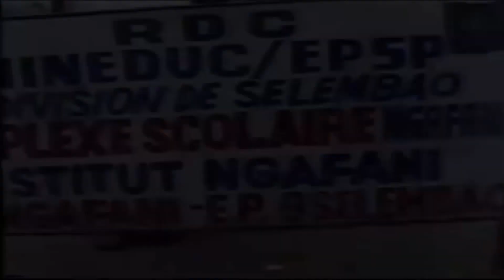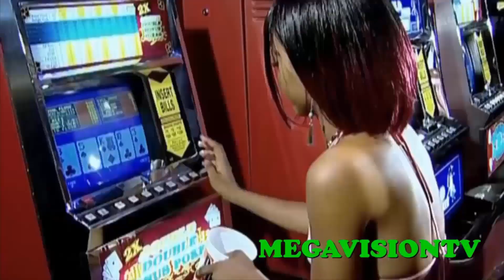Eboa Lotin - Vocaux 2003-2014 (Wenge Musica Maison Mère)